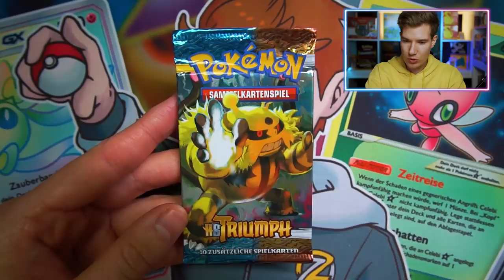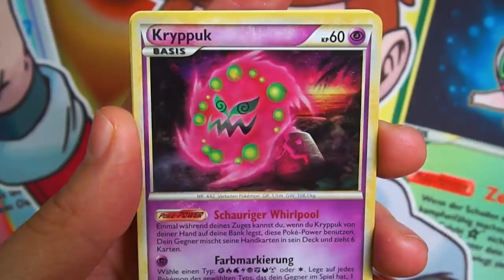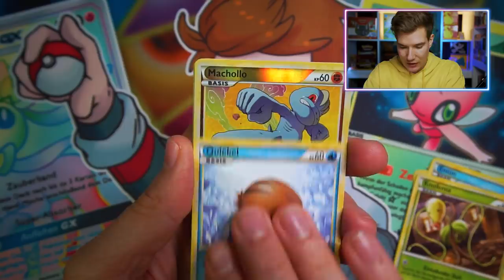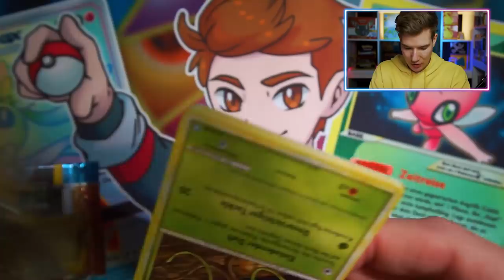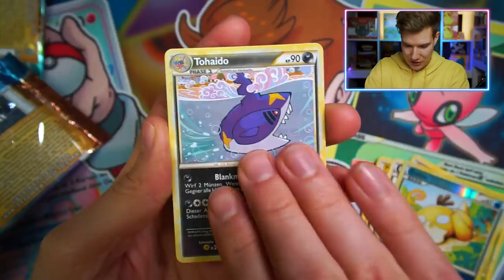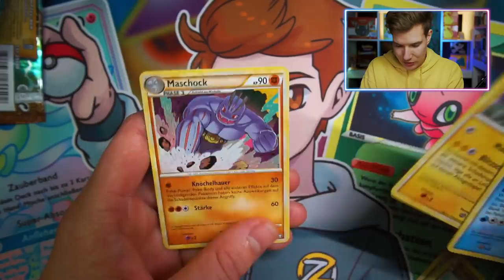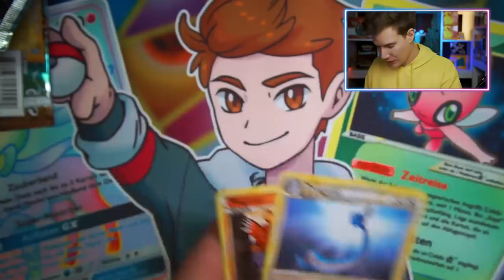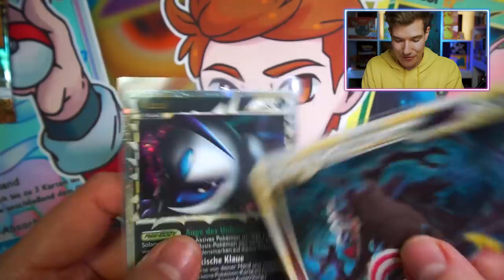Ziehen wir eine Legendäre Karte?🔥😱 POKÉMON Booster Opening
Pokemon Heart Gold Soul Silber Booster Opening

👨🏽‍💻 Meine Video-Ausrüstung:

►Karten Ständer

►Meine Bildschirme

►Meine Tastatur⌨️

►Meine Webcam

►Mein HeadSet

►Mein Mikrofon

►Mein Misch-Pult

►Karten Ständer